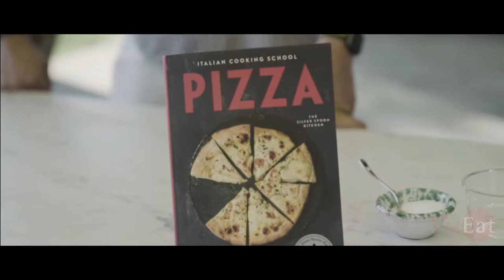Immersive Food Experience in Rome with Mauro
Join the ultimate food experience in Rome and get a real taste of the city!